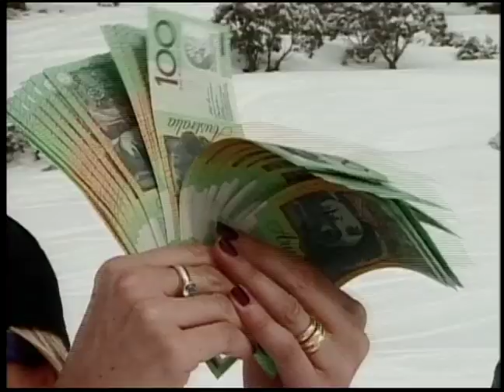Jump for Your Life Contest, Australia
Whoever jumps the farthest get $1000. Go Big.